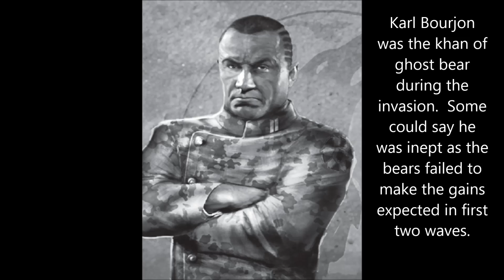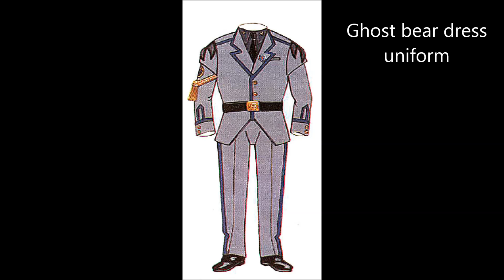LoreWarrior Online - Clan Ghost Bear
The Ghost Bear clan pride themselves on family.  A word that is almost alien to the other clans the ghost bears view the family unit as the most important aspect of the clan from civilian castes right up through to the mechwarriors themselves.  It is this viewpoint that makes them a powerful force on the battlefield, that camaraderie can push a warrior to limits they never knew they had.

Although not as successful as the other invading clans the ghost bears certainly came out of the invasion with a more intact force and little threat from it's neighbours.  They achieved one of their operational goals on Tukkayid unlike smoke jaguar or nova cat.